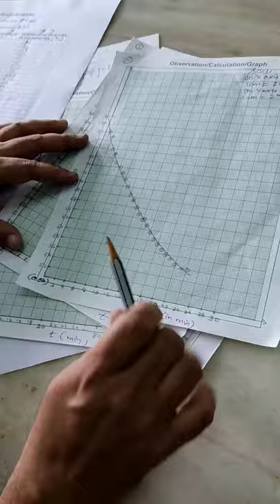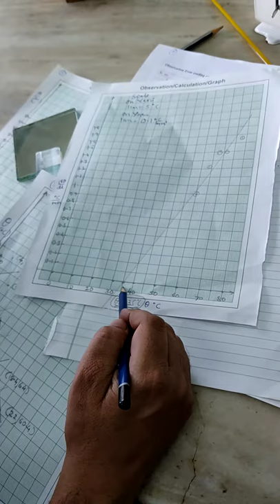Newton's law of Cooling part 3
Cooling curve, graphs, slope and results